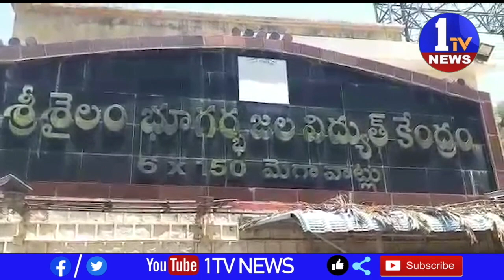శ్రీశైలం డ్యామ్ కు పోలీసు భద్రత పెంచిన తెలంగాణ